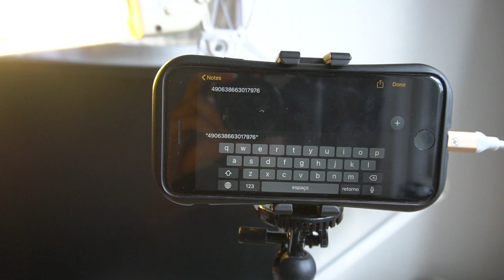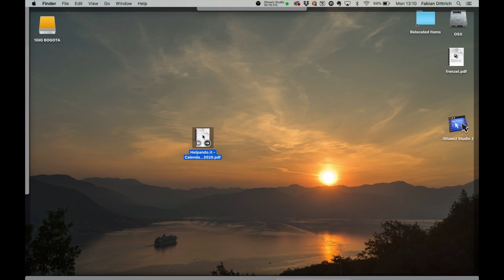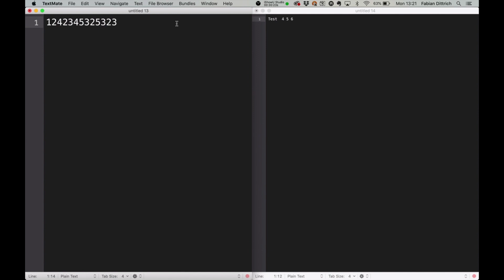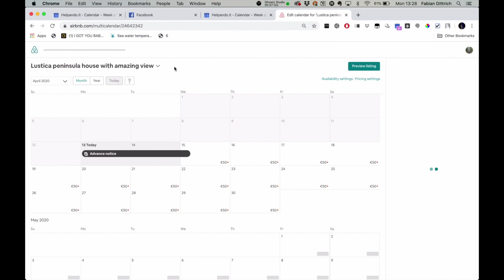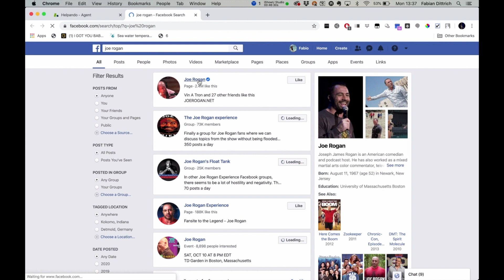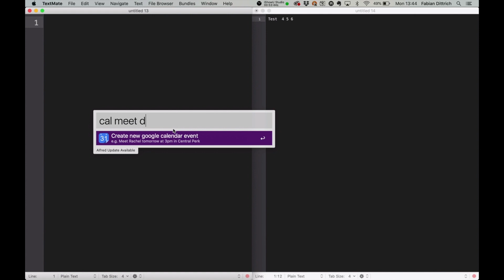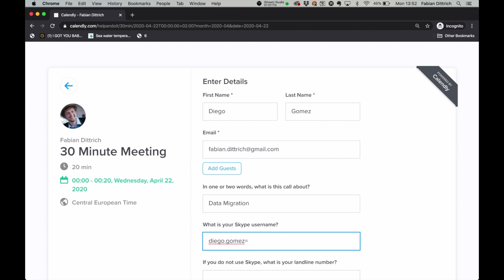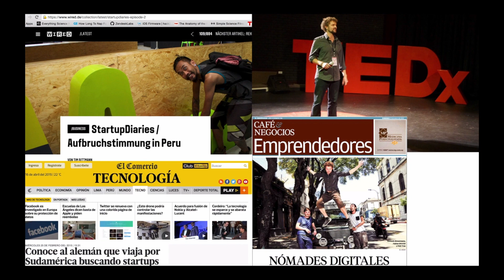How to save at least 30 minutes a day using shortcuts.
Do you use a computer for your work?
Then watch this video I created.

There is a high chance  you can save something between 30 minutes to 2 hours a day if you apply the shortcuts & hacks I talk about.

I am not trying to sell anything here, just sharing my knowledge, things I learned while running my company from jungles, beaches, mountains and land rovers over the course of the last 6 years.

In case this doesn't really help or you have no idea where to start, I am available to jump on a zoom meeting and help you set things up.

Are you looking for a specific shortcut to improve a workflow?